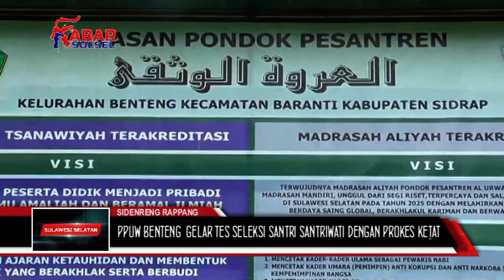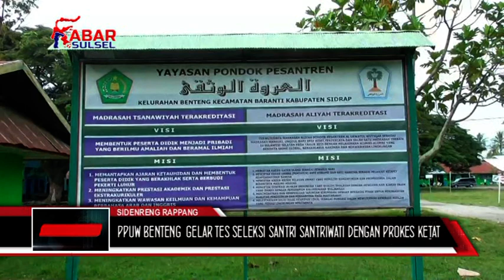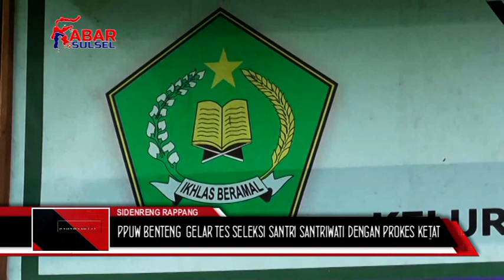PPUW BENTENG GELAR TES SELEKSI SANTRI SANTRIWATI DENGAN PROTOL KESEHATAN KETAT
PROSES PENDAFTARAN SANTRI BARU (PSB) DI PONDOK PESANTREN AL URWATUL WUTSQAA BENTENG KECAMATAN BARANTI  BERAKHIR

BERAWAL DARI TAHAP PENDAFTARAN SECARA ONLINE DIMULAI PADA TANGGAL 16 MARET HINGGA  16 APRIL 2021// SEMENTARA ITU PROSES PELAKSANAAN SELEKSI DI LAKSANAKAN SELAMA DUA HARI YAKNI RABU 21 APRIL HINGGA 22 APRIL 2021 DI KOMPLEKS PONDOK PESANTREN AL URWATUL WUTSQA BENTENG KECAMATAN BARANTI KABUPATEN SIDRAP//

ACARA DI AWALI DENGAN PEMBUKAAN YANG DI HADIRI OLEH PIMPINAN PONDOK PESANTREN AL URWATUL WUTSQA  AGH. MUHAMMAD ASRI KASMAN LC YANG DI DAMPINGI  SEGENAP TENAGA PENDIDIK DI PONDOK PESANTREN TERSEBUT SERTA CALON SANTRI  /SANTRIWATI  YANG AKAN MENGIKUTI UJIAN TES MASUK PONDOK PESANTREN AL URWATUL WUTSQA TAHUN AJARAN  BARU//
PIMPINAN PONDOK PESANTREN AL URWATUL WUTSQA  AGH. MUHAMMAD ASRI KASMAN LC DALAM SAMBUTANNYA MENGATAKAN PENYELEKSIAN YANG DILAKUKAN MENGINGAT JUMLAH YANG MENDAFTAR CUKUP BANYAK NAMUN YANG AKAN DI TERIMA TERBATAS HAL TERSEBUT DI KARENAKAN FASILITAS SARANA DAN PRASARANA DI PONDOK BELUM DAPAT MENGAKOMODIR SEMUA PENDAFTAR//

ADAPUN PROSES PELAKSANAAN UJIAN TERSEBUT DILAKUKAN DENGAN PROTOKOL KESEHATAN YANG KETAT /DIMULAI DENGAN PENYEMPROTAN KENDARAAN YANG MEMASUKI KOMPLEKS PONDOK PESANTREN/WAJIB MEMAKAI MASKER/JAGA JARAK YANG JUGA DI TERAPKAN DALAM PELAKSANAAN KEGIATAN TERSEBUT HINGGGA SETIAP PESERTA UJIAN DI WAJIBKAN MENCUCI TANGAN TERLEBIH DAHULU SEBELUM MEMASUKI RUANGAN TES/

PIMPINAN PONDOK PESANTREN AL URWATUL WUTSQA  AGH. MUHAMMAD ASRI KASMAN LC JUGA BERHARAP UNTUK ORANG TUA SANTTRI DAN SANTRIWATI YANG NANTINYA LULUS SELEKSI AGAR KIRANYA MEMPERCAYAKAN PENGASUHAN DAN PENDIDIKAN KEPADA PEMBINA DI PONDOK PESANTREN//

SEMENTARA ITU KETUA PANITIA SELEKSI PENERIMAAN SANTRI DAN SANTRIWATI PONDOK PESANTREN USTD H SUARDI LATAREBBI LC MAG MENGATAKAN DALAM PROSES TES DILAKUKAN DENGAN TIGA KATEGORII YAKNI TES MENGAJI/TES WAWANCARA DAN TES KEAGAMAN//

DARI KABUPATEN SIDRAP ERWIN PAROLAY MENGABARKAN